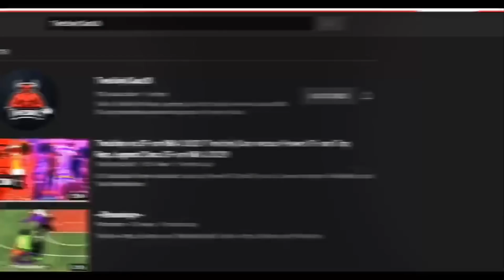*NEW* BEST CONSISTENT GREENLIGHT JUMPSHOT IN NBA 2K20 | NEVER MISS AGAIN! BEST JUMPSHOT NBA 2K20!